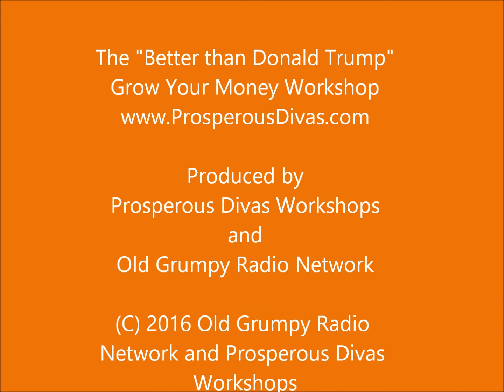Diva Thoughts Love Access to Power Already Always Listening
Greetings fellow Prosperity Thinkers this recording is Powerful!

Diva Nikki designed it to empower Prosperity Thinkers wherever they find their talents are being utilized.

This is a segment of the Love Course part II:  Access to Power – Already Always Listening

Diva Nikki focuses of the Filters and Walls that stop us from having unimaginable prosperity!

She provides a simple yet extremely powerful exercise that will uncover those filters.

You have new power in choosing what is in your best interests!

Join us for the Prosperous Divas "Better than Donald Trump" Grow Your $$$ Workshop!

First 50 registrant’s online streaming attendance pays only $100

If you are looking to take your business and prosperity beyond what you think is unimaginable then Exit the Matrix and Join us!!